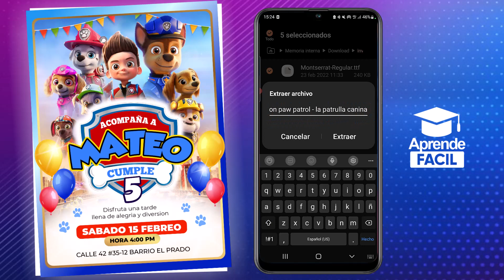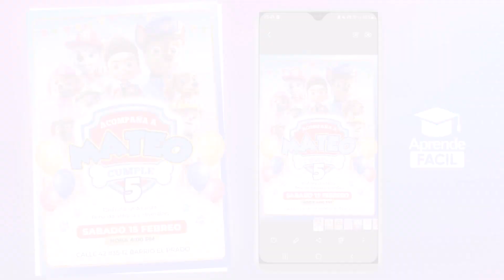Como hacer invitacion de Paw patrol la patrulla canina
Aquí encontraras tarjetas de invitacion digitales gratis para que las puedas editar desde tu movil de manera facil y rapida.
Todos nuestros diseños estan disponibles de manera online para que lo descargues personalices- guardes en tu telefono y lo envies de forma virtual a tus contactos o invitados, ya sea por, whatsapp – telegram – instagram – facebook o cualquier otra red social

Tenemos muchas invitaciones digitales gratis disponibles con tematicas diferentes como invitaciones de boda, bautizo, baby shower, cumpleaños infantiles, 15 años, entre otras.

Descargando esta invitacion vas a poder editarla completamente gratis desde tu celular y personalizarla a tu gusto,modificando textos, colores y tamaños